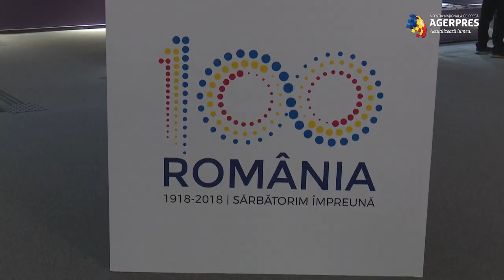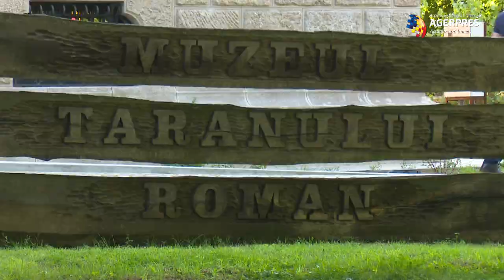Noaptea Muzeelor în Capitală, ajunsă la cea de-a XV-a ediţie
Cu ocazia celei de-a XV-a ediţie a Nopţii Muzeelor, au fost deschise în Bucureşti şi în ţară peste 150 de spaţii ale unor muzee şi entităţi culturale publice şi private pentru expoziţii, intervenţii şi experimente artistice, proiecţii, dans, piese de teatru şi concerte. Evenimentul a fost organizat de Reţeaua Naţională a Muzeelor din România, membru în conducerea celei mai mari reţele pan-europene a muzeelor Network of European Museum, potrivit